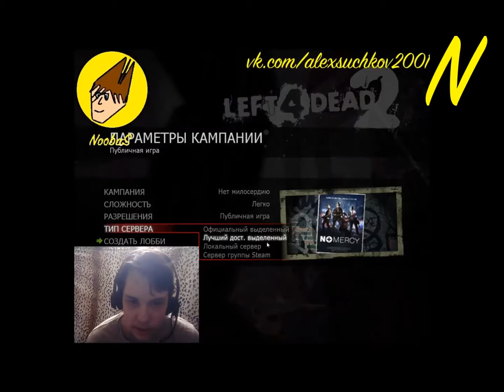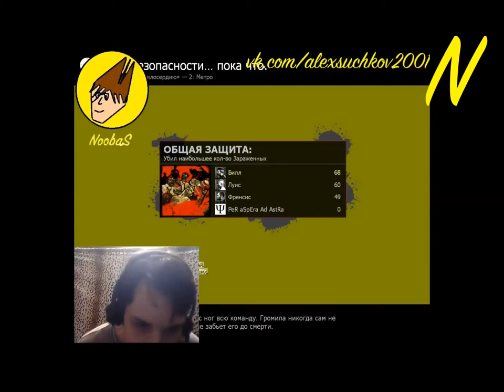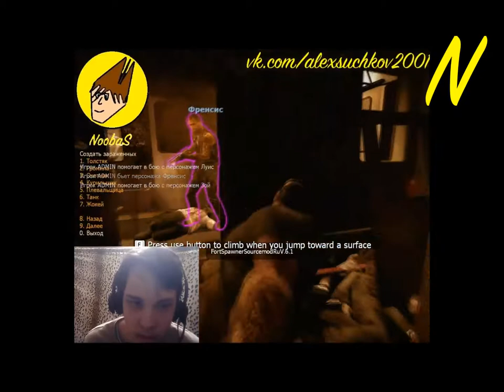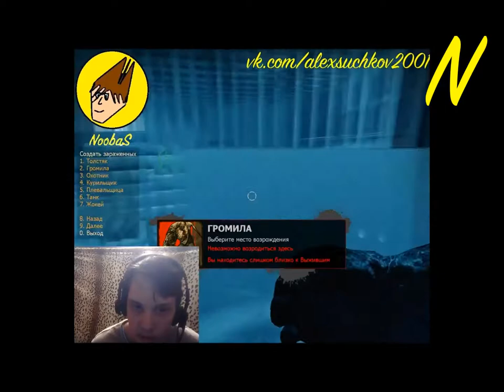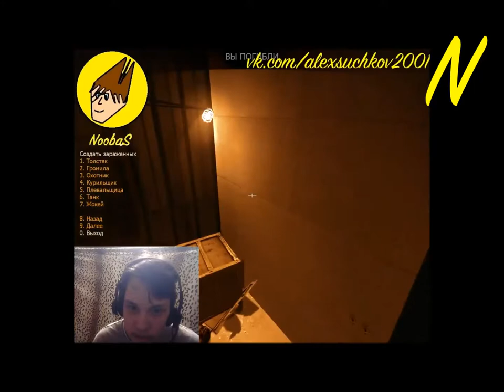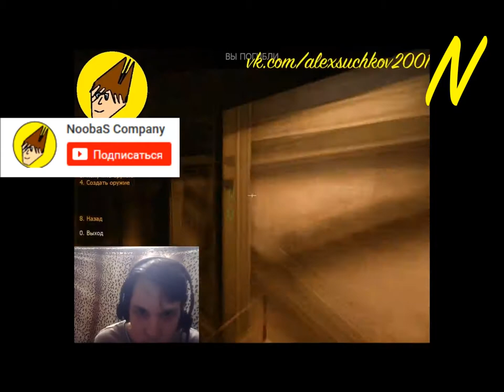NoobaS:Left 4 Dead 2 За Заражённых 03.04.2017